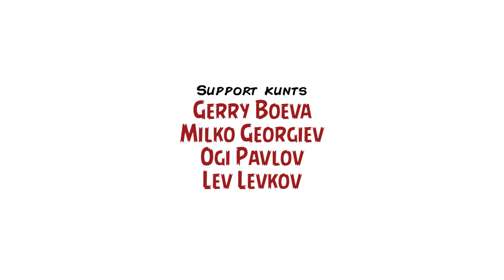Оскари 2015 / Oscars 2015 – Inglourious Kunts, Ep. I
Операция Кино представя новия си проект – Inglourious Kunts!

Видео подкаст от създателите на най-популярния киносайт в България. В първото издание на Inglourious Kunts авторът и водещ Мартин Ангелов (Циничния Елф) е поканил небезизвестните Димитър Дринов, Благой Иванов и Владислав Апостолов, за да коментират номинациите и победителите в надпреварата за наградите Оскар по време на 87-та церемония, състояла се на 22 февруари тази година.